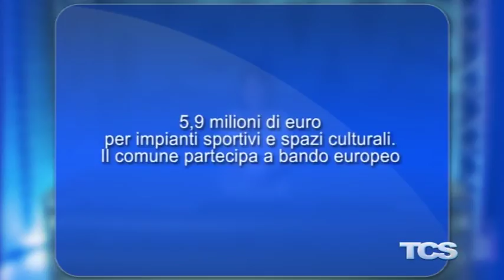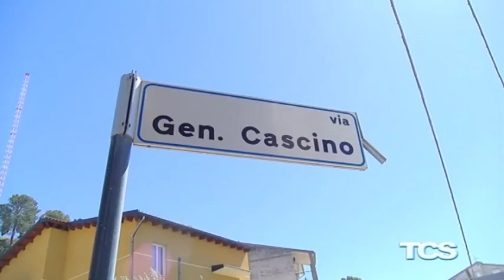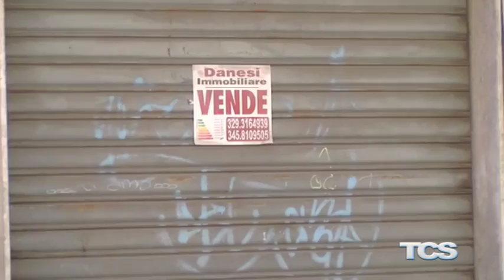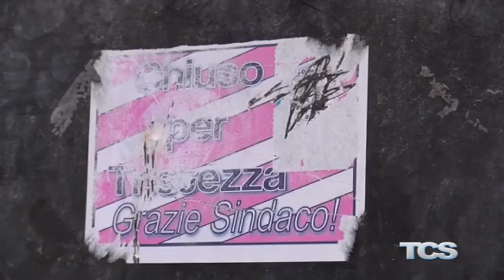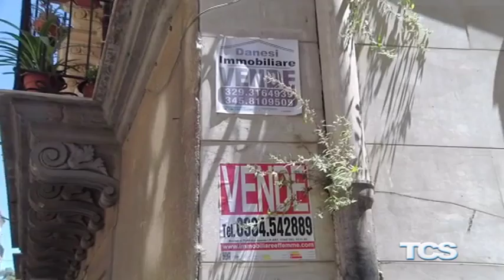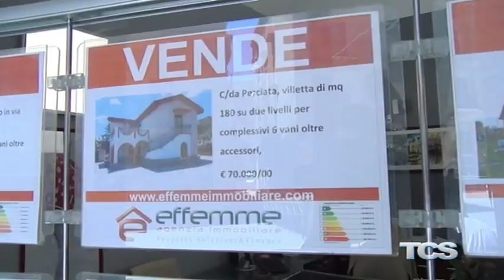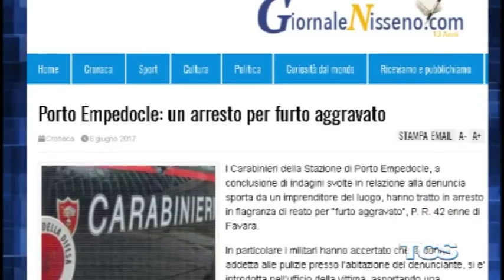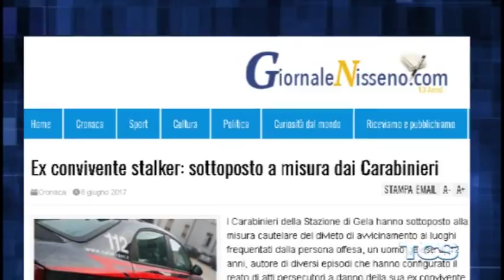Tg 8 Giugno 2017